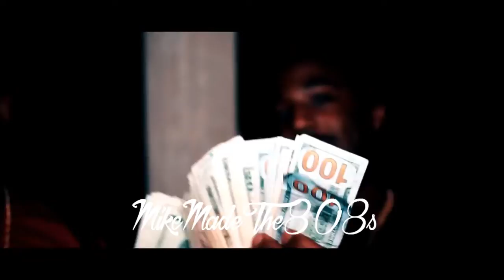Mozzy Type beat | Omb Peezy Type beat | IAmSu Type beat Body em Prod by MikeMadeThe808s